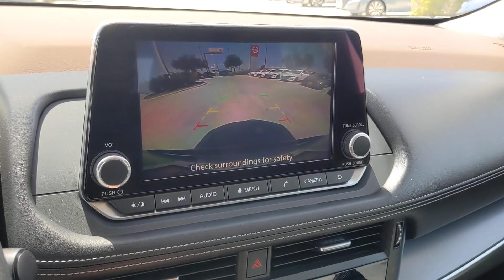2023 Nissan Rogue SV San Antonio, Austin, Houston, New Braunfels, Helotes TX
Pre-Owned 2023 Nissan Rogue SV available at gunnnissan located in 12838 San Pedro, San Antonio, TX, 78216.
Stock#: NA14082 - VIN#: JN8BT3BA4PW405832

Please mention the stock# NA14082 when you contact the dealership for this vehicle.